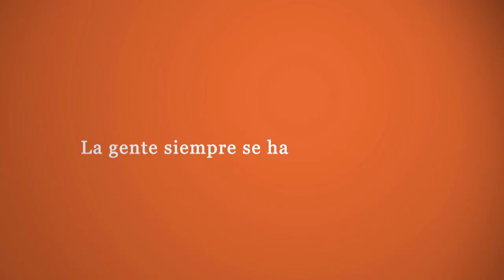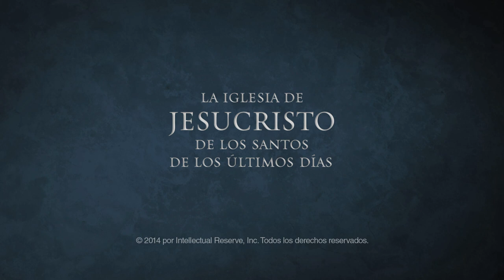Participen con nosotros en la conferencia general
Invitación para todas las personas y familias a participar en la Conferencia General de La Iglesia de Jesucristo de los Santos de los Últimos Días, el 6 de abril de 2014, a las 10:00 h (MDT, hora de verano de Salt Lake City).